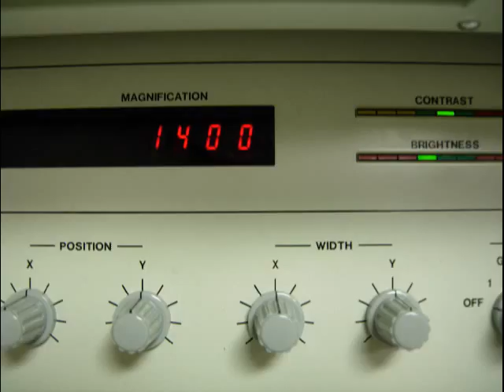The Atlantis Strain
Entry for the Stargate Atlantis Video Challenge.  TAS homage in celebration of SGA using my own SEM images and homemade sound effects. Audio clip from SGA: The Hot Zone (Rodney McKay /David Hewlett).